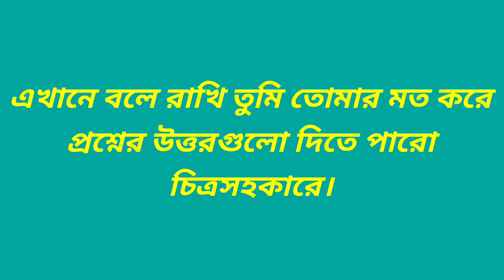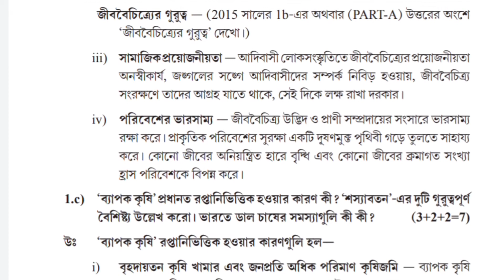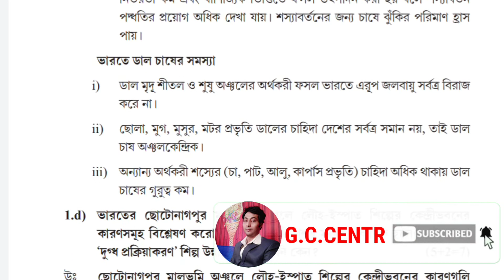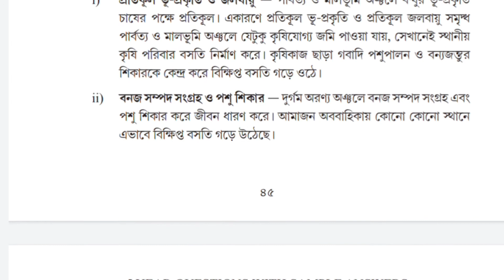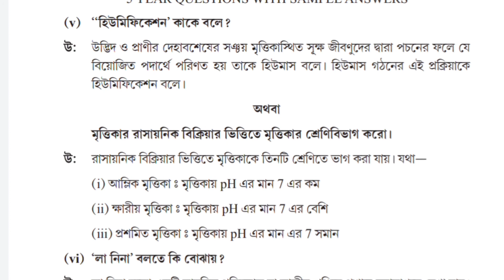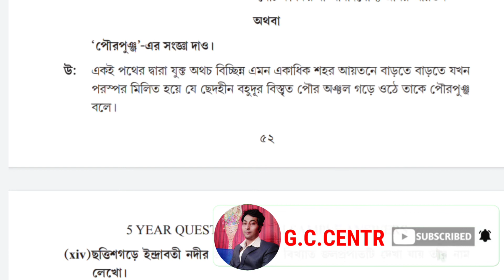HS 2017 question and answer GEOGRAPHY West Bengal council higher secondary education question-2017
previous year 2017 geography question and answers
তোমাদের সুবিধার্থে সমস্ত বিষয় বট্ এন্ড শর্ট উত্তর সহ এবং কি বোর্ড এর দ্বারা প্রকাশিত উত্তর নিম্নের লিঙ্কে শেয়ার করলাম. 2015 সাল থেকে  সমস্ত কোশ্চেন পেপার এর উত্তরতোমাদের সহ pdf ফাইলে আলোচনা করা হয়েছে যদি কারোর pdf ফাইল দরকার হয় তাহলে আমাকে কমেন্টে লিখে পাঠাও আমি লিংক শেয়ার করে দেবো।

EDUCATION

Nutrition

sociology

political science

ENGLISH

GEOGRAPHY

geographyquestion and answer
2017

GEOGRAPHY question and answer paper 2017 with
part B